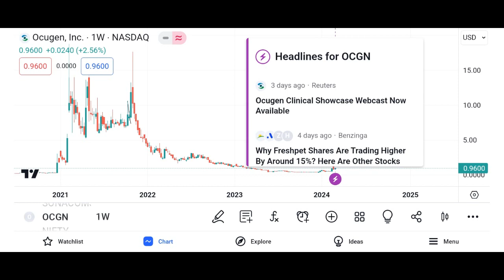OCGN Stock - Ocugen Inc Stock Breaking News Today | OCGN Stock Price Prediction | OCGN Stock Target